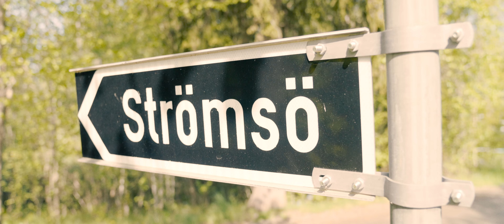Bob Malmström - Så som på Strömsö (OFFICIAL VIDEO 2023)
The brand new Bob Malmström single Så som på Strömsö out now.

Bob Malmström made a new video to accompany their new song and things are better than ever! Now you, a poor person, can also join in on the fun by watching a bunch of wealthy and talented people play a song about being amazing at everything. Just the catchiest non-hair-metal-hair-metal song you will ever hear! And while your ears are being made love to by Bob Malmström in audio form, your eyes will do constant double-takes by the sheer amount of awesome awesomeness hurled at you in the highest of definitions! Choose wisely for once in your life and watch Bob Malmström’s new video. Instant classic!

Crew:

Bob Malmström is: Carolus Aminoff (vocals), Carl Johan Langenskiöld (Bass), Olof Palmén (Guitars) and Wilhelm Wahlroos (Drums)
Video director, director of photography, editing and grading: Herman Karlsson
Runner: Lisa Gerkman
MUA: Erika Strengell
Assistants: Amie Borgar, Joel Rönn
Music engineering, mixing and mastering: Teemu Aalto

Thanks to the band ELD for borrowing equipment and to Anders Lönnfeldt!